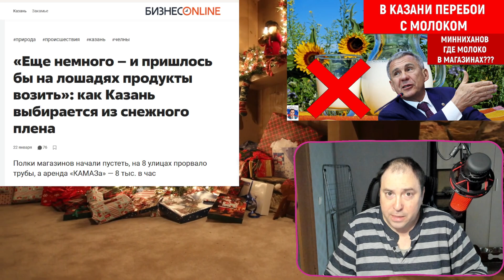В Казани перебои с молоком! Минниханов где молоко в магазинах?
Руслан Михайлов политобозреватель России сказал свое личное мнение.
Рустам Минниханов Глава Республики Татарстан
Полки магазинов начали пустеть, на 8 улицах прорвало трубы, а аренда «КАМАЗа» — 8 тыс. в час
Из-за метелей и то что вовремя не убрали улицы, дороги в Казани начался продуктовый коллапс. Например в Казани сложно купить молоко, его не хватает и на ряд других продуктов и еще цены стали расти
В ролике Руслан Михайлов могут быть использованы фото, рисунки и аудио файлы из открытых источников Google, Яндекс, YouTube